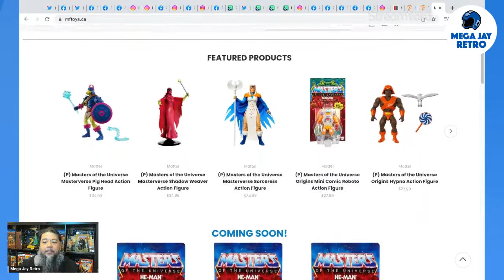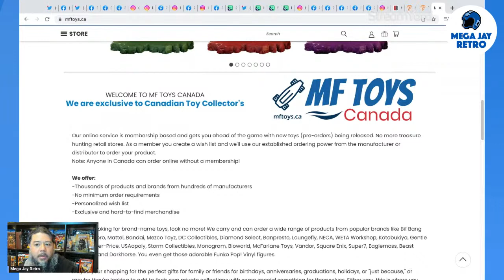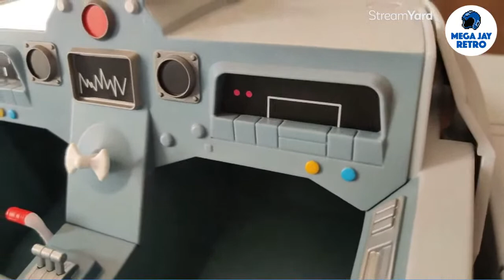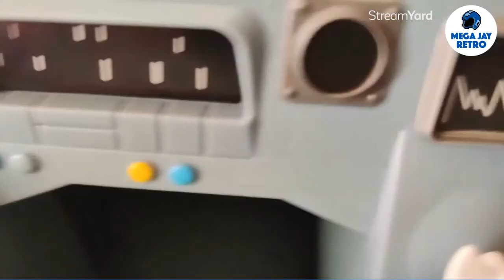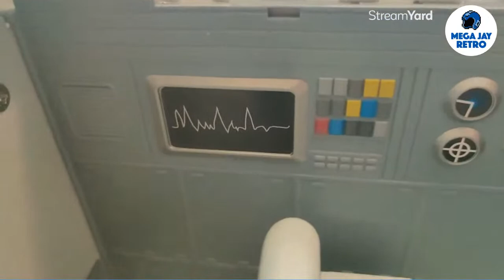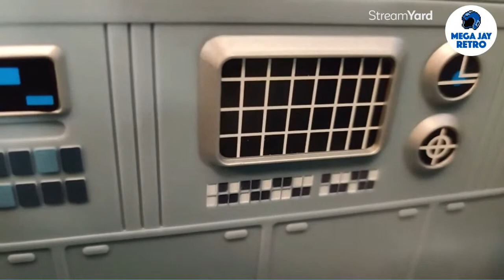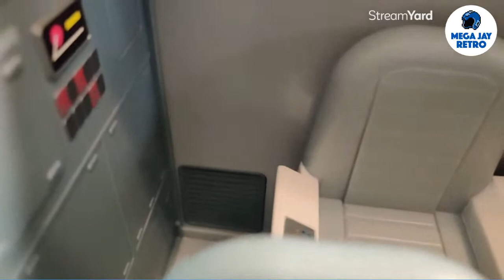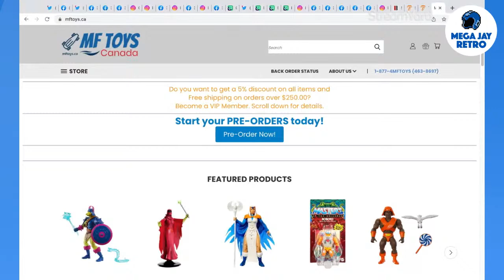Super7 Thundertank Unboxing - ThunderCats Ultimates - MJR Collector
MJR Collector Unboxes and Reviews the Super7 Thundertank vehicle from the  ThunderCats Ultimates action figures.

Target Haul-A-Thon was a TMNT disaster, as the Baby Turtles Accessory Pack sold out in 1 min or less according to Mad Hater Reviews. McFarlane unveils the Flash Movie action figuers the Flash, Batman and Batmat 89 Batmobile, Silverhawks first look at the figures.